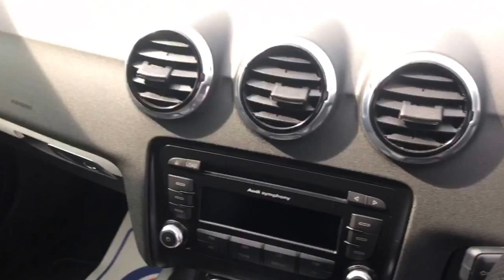Audi Tt Tdi Quattro Black Edition Coupe 2.0 Manual Diesel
Let us quote you for finance and value your part exchange not Autotrader or Zuto. We deal directly with the lenders to enable us to offer you the customer the most competitive rates of finance regardless of how much you borrow!,

This stunning car is prepared to the highest standard set in Daytona Grey Pearl, with a contrasting part heated leather interior. The car comes with full service history, serviced recently at the following intervals, 7k, 15k, 24k, and has just been serviced by ourselves. The car will also come with 12 months mot.

The car boasts the following spec; Electronic Climate Control, Upholstery - Alcantara/Leather, Audi Symphony Radio, Electric Front Windows, Mobile Telephone Preparation - Bluetooth Interface, Privacy Glass Dark Tinted Glass, Drivers Information System (DIS), Thatcham Category 1 Alarm, 19in x 9J 7 Twin - Spoke Titanium Look Design Alloy Wheels, Aux-in Connection, BOSE Premium Sound System, Cruise control, Heated seats, Exterior Mirrors - Electrically Operated and Heated.

Finance calculator available on our website. Finance packages tailored to your needs, just ask one of our team to give you a quote. We offer hire purchase (HP) and PCP deals both at competitive rates.